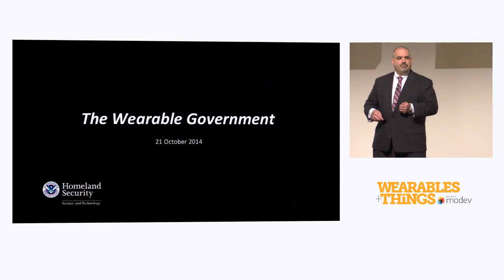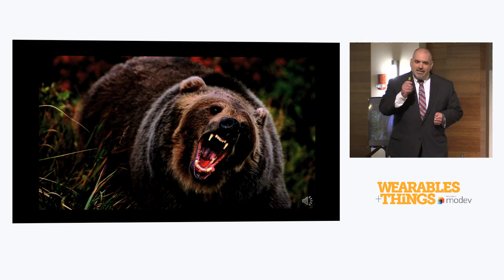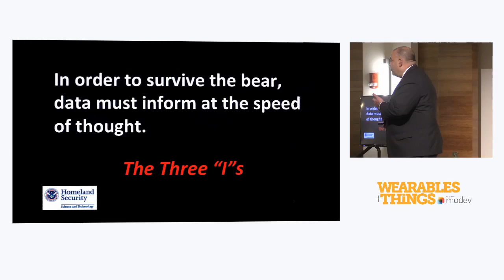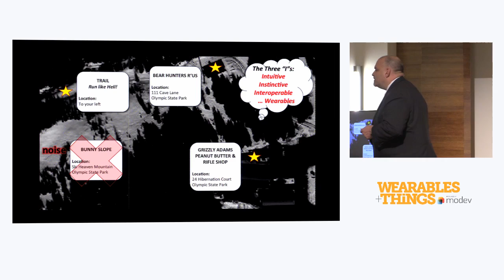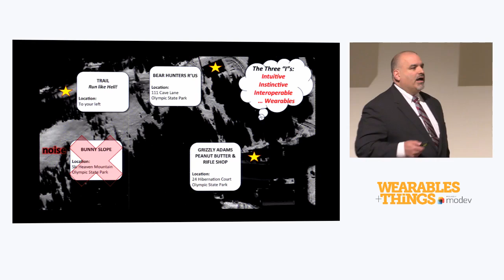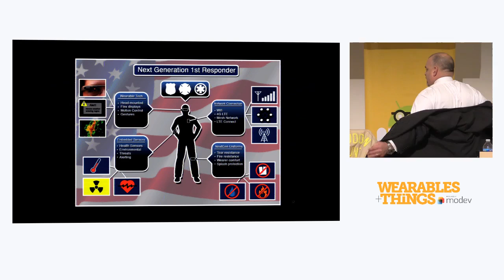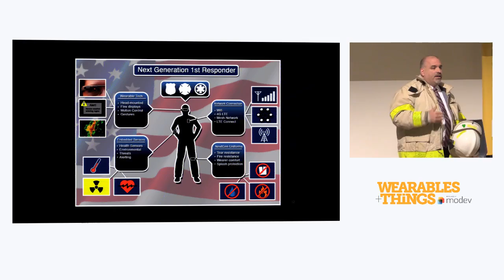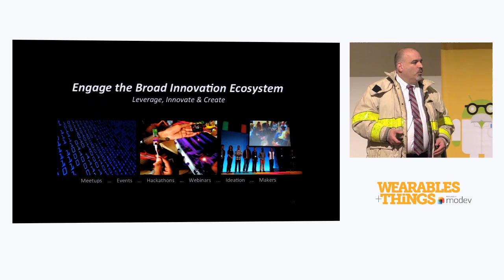Wearable Technologies for First Responders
In October 2013, Deputy Under Secretary Dr. Robert Griffin delivered a keynote speech at the Wearables + Things Conference in Arlington, Va. During his speech, he discusses how wearable technology can revolutionize operations for emergency responders.